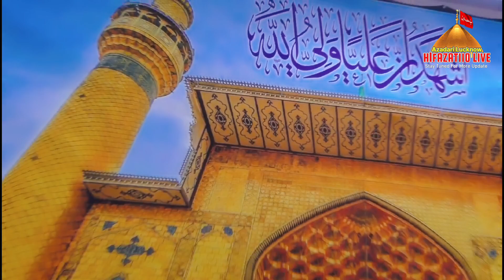Barah Majalis | MURTAZA NASIR SAEED ABAQATI | 4muharram | Imambada Nawab Afsar Jahan Begum Saheba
Salamun Alaikum Momineen
Hum Shayar E Ahle Bait a.s. Janab NAWAK LUCKNOWI Saheb Ke
Nawasey Hain Humara Maqsad Hai AZADARI -E- SAYYADUS SHOHDA HAZRAT -E- IMAM HUSSAIN a.s.
Ko Duniya Tak Pauhchana.
Channel HIFAZAT110LIVE Is An Team Of Digital Content Creators Working Actively to Spread the Teachings of the Qur'an & Ahlebait (as) to Worldwide & Every Household. Our Channel Broadcasts & Produce Noha, Majlis, Manqabat, Azadari Programmes/Sessions/Sermons Etc throughout the year in the Urdu & English Language.

We Offer Various Services Of Islamic Video Production, Esaale Sawaab Majlis, LIVE Coverage Solutions, Nohay/Manqabat Release, Distribution to Audio Digital Store & More.

Other Social Link.

🖥🖥 Website QAMBERRECORDS🖥

🔴HIFAZAT110 LIVE 🔴
 👇 Android App Link👇

Channel HIFAZAT110LIVE Team